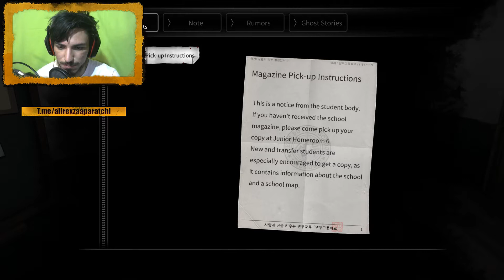اینا میخوان مخ منو بزننWhite Day #1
ممنون که تماشاکردید اگر از ویدئو خوشتون اومد بر روی قلب کلیک کنید و برای ویدئو های بیشتر حتما کانال رو دنبال کنید